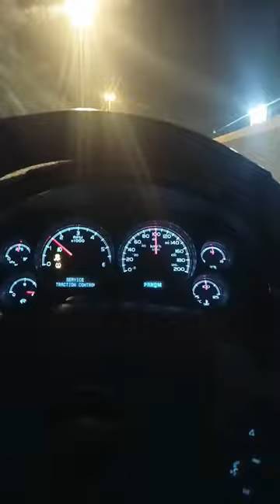Kaise Khareedo Tum Pyar Me ❤️